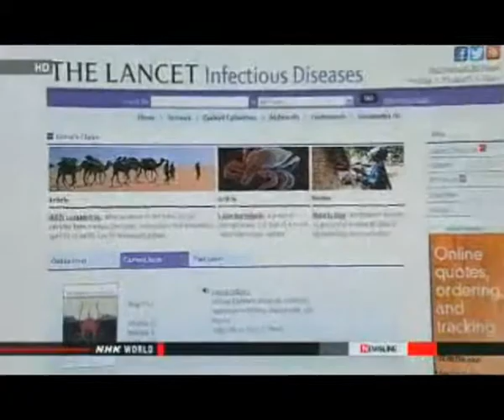Mers coronavirus: Dromedary camels could be sour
Dromedary camels could be responsible for passing to humans the deadly Mers coronavirus that emerged last year, research suggests.